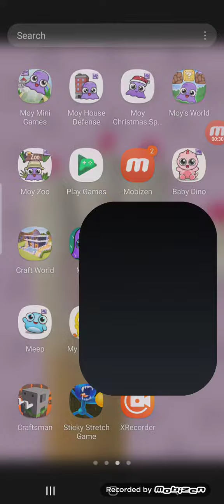he is definitely